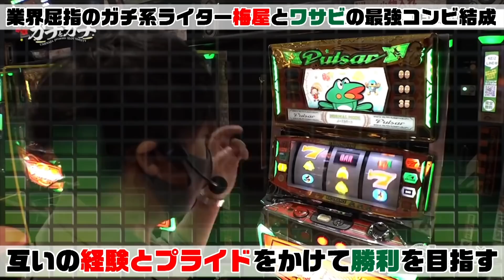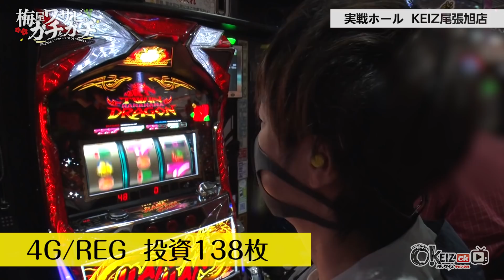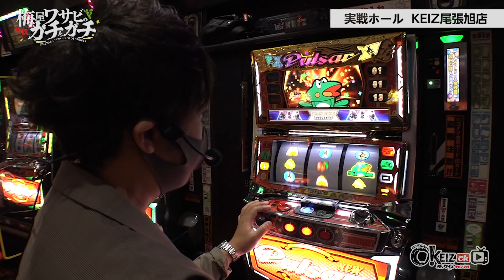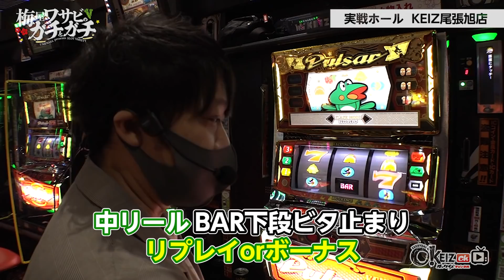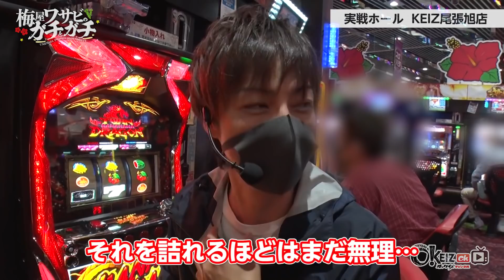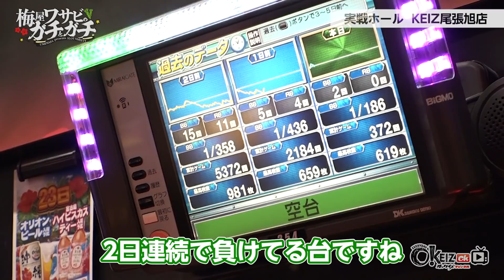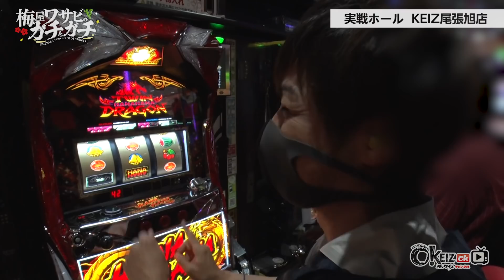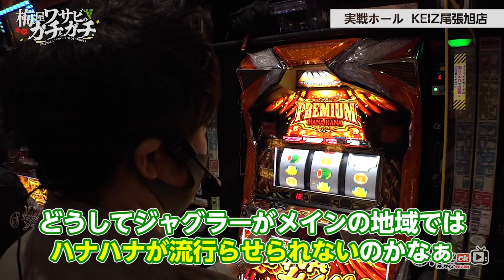梅ワサ第1回【中編】「梅屋シン」と「ワサビ」の最強コンビが機械割100％以上を目指し乗り打ち実戦！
【番組名】梅屋ワサビのガチとガチ
【第1回】～中編～
【演者】梅屋シン　ワサビ

業界屈指のガチ系ライター「梅屋シン」と「ワサビ」の最強コンビ結成！
新番組「梅屋ワサビのガチとガチ」が始まりました。
この番組はKEIZを舞台にガチの2人が立ち回り、最終的に機械割100％以上を目指す
乗り打ち実戦番組！互いの経験とプライドをかけて勝利を目指します！